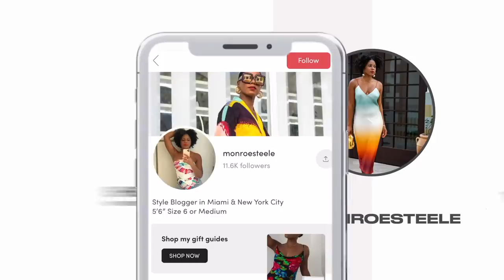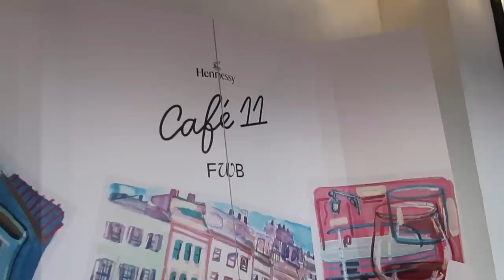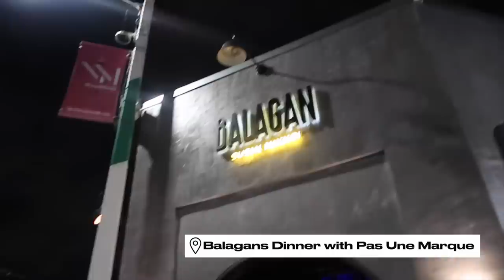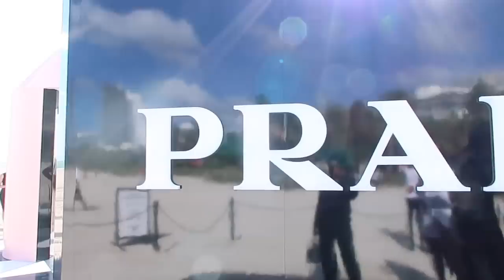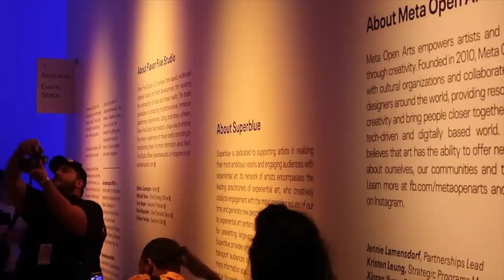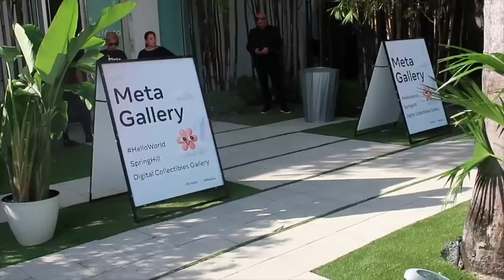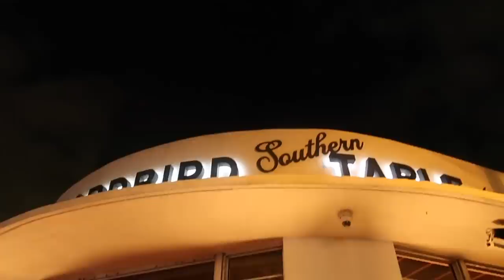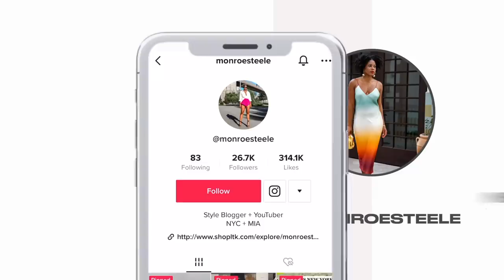🌴MIAMI VLOG! ART BASEL 2022 WAS EPIC WITH A LOT OF FASHION, PARTIES, ART & BRAND WORK 🌴MONROE STEELE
MIAMI ART BASEL WEEKLY VLOG! We are working with Prada Beauty, Grey Goose & Meta! Going to the Tiffany & Co Party and Bentley Party and hanging out at MetaHouse! It was a whirlwind week of art and fashion in Miami! DETAILS LINKED BELOW!

Faena Hotel

Scope Contemporary Art Exhibit

Tiffany & Co Holiday Residence

Balagans Sushi Restaurant

Esme Rooftop Restaurant

Yardbird Restaurant

MY VLOG CAMERA & EQUIPMENT